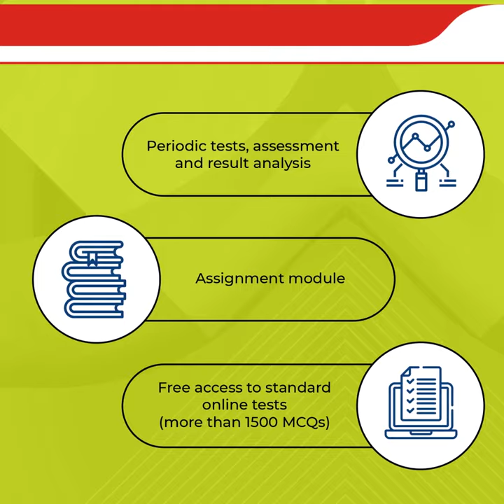CET Crash Course 2021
💯For admissions to professional courses in 2021, 100% weightage will be given to CET scores.

👨‍🎓In 2020, 519 students from BASE joined Premier Engineering colleges of Karnataka. Now it's your chance!

👨‍🏫Admissions open for CET Online Crash Course at Karnataka's own Best Coaching - BASE.

Program Features:
✅Training by highly acclaimed teachers of BASE with vast experience in CET training
✅Synopsis and worksheet discussion for all chapters (I & II PUC)
✅60 Sessions each in Physics, Chemistry & Mathematics
✅Periodic tests, assessment and result analysis
✅Test analysis sessions
✅Assignment module
✅Free access to standard online tests (more than 1500 MCQs)